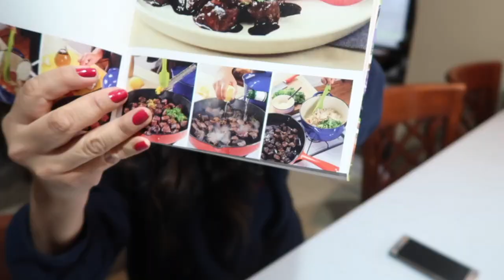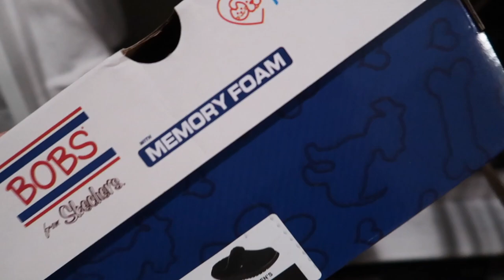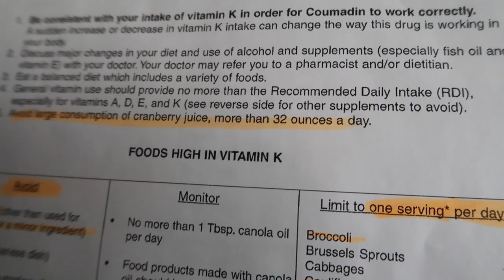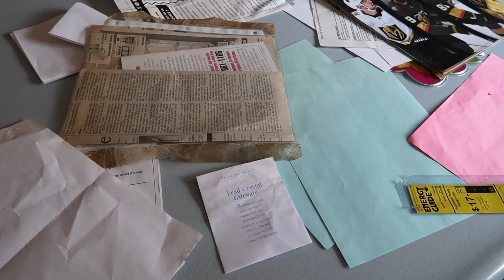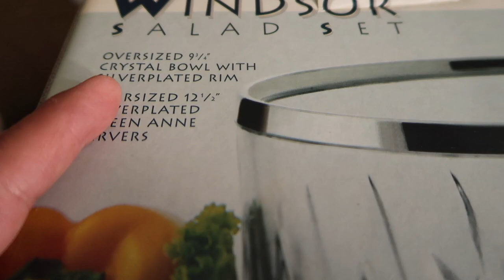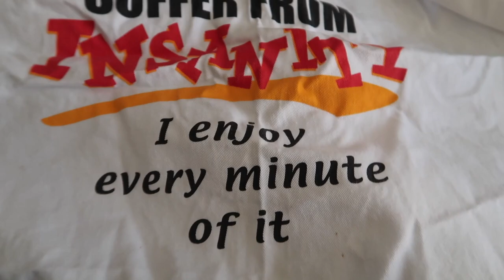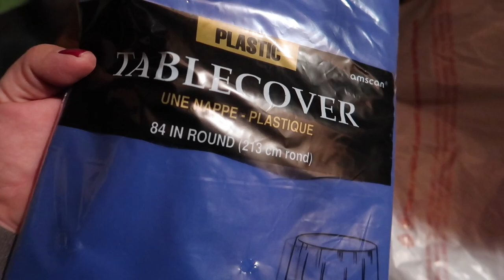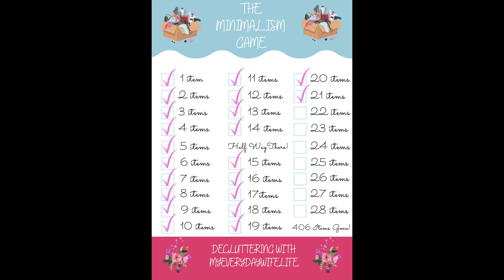DECLUTTERING with Friends Day 15-21 | Minimalism Game | Decluttering Challenge 2021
The Minimalism Game | Decluttering with Friends | Decluttering Challenge! This is Week 3 of The Minimalism Game. This is a decluttering Challenge hosted by Michelle at MyEveryDayWifeLife, along with 6 other youtubers. Join us in this decluttering challenge, you can jump in at any time it is not too late!